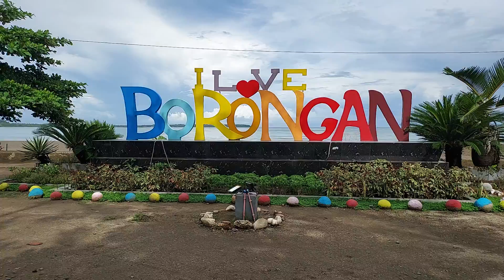I love borongan city samar